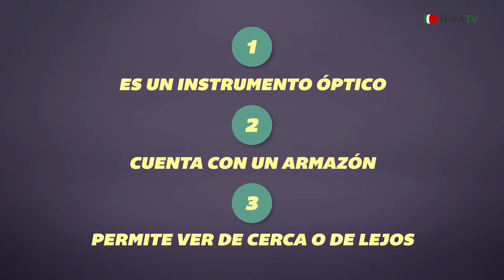Tiempo de Pensar en vos - El objeto enigmático - Hospital Italiano de Buenos Aires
Tiempo de Pensar en vos - El objeto enigmático